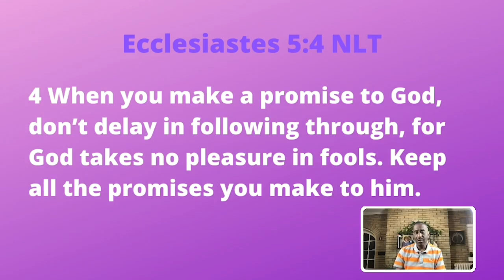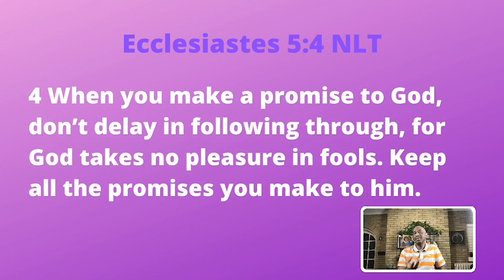The Lord Will Order Your Steps - Powerful Points to Ponder - June 30, 2022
The Lord Will Order Your Steps   Powerful Points to Ponder

ReRun - February 25, 2021